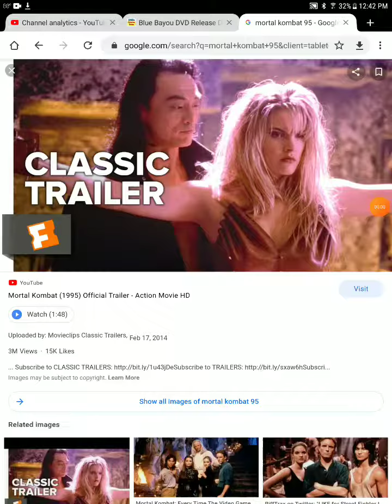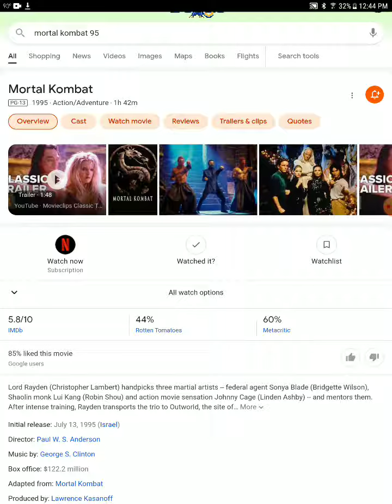mortal kombat 95 review